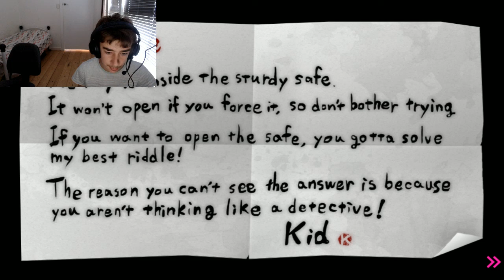More Ultra Despair Girls!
Even more.